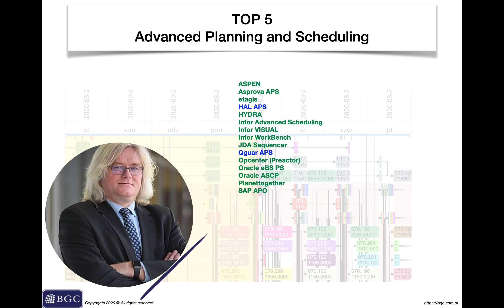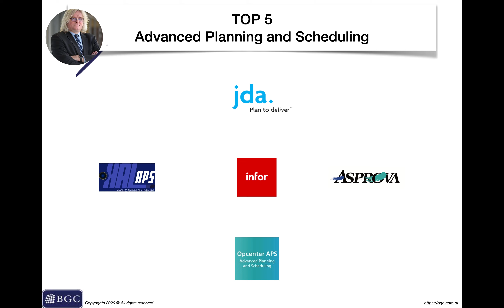Top 5 - APS - Zaawansowane harmonogramowanie produkcji